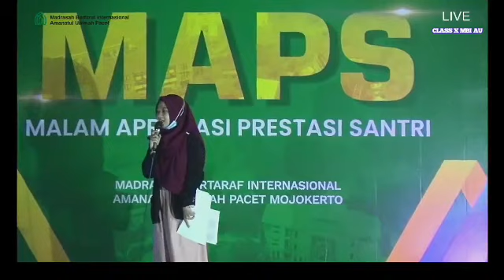MAPS Pesantren MBI Amanatul Ummah Pacet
Malam Apresiasi Prestasi Santri MBI (Madrasah Bertaraf Internasional) Amanatul Ummah Pacet, Mojokerto.